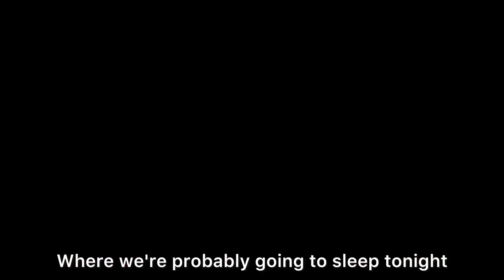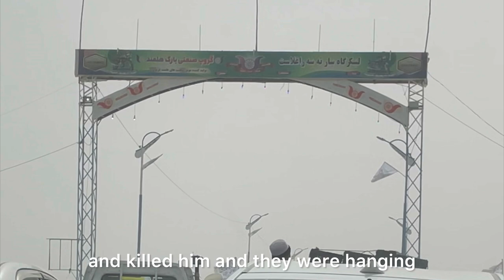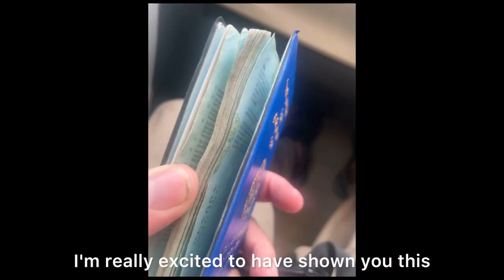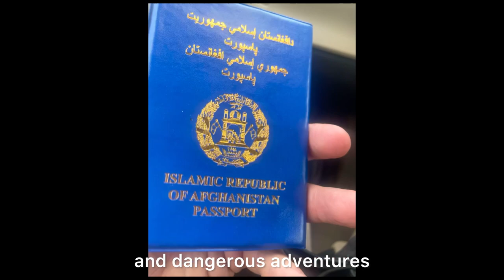Tried to Convert Me(No one EVER Done This!)afghanistan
Surreal Experience🔥-Interact this way with the Taliban in Afghanistan! 😄While filming them praying on a mountain.  Despite their menacing reputation, they surprisingly extended an invitation for me to join their training program or Taliban school, perhaps in an attempt to convert me to Islam and recruit me to their cause.

One of the most surreal moments came when I found myself celebrating their victory day against the US and its allies. Despite my reservations about their actions and ideology, I found myself swept up in the fervor of their celebration. Riding atop their cars, surrounded by jubilant chants and cheers, I couldn't help but feel a sense of camaraderie, albeit tinged with discomfort knowing the violence that had transpired. But I felt safe at this point and locals were friendly to..

Reflecting on my experiences, I couldn't help but feel conflicted. While the Taliban's actions and beliefs are undoubtedly troubling, there is a part of me that believes the West needs to engage more openly with Afghanistan. Ignoring or isolating the country only perpetuates the cycle of violence and extremism. Perhaps by fostering dialogue and understanding, we can work towards a more peaceful and inclusive future for allSurreal Experience🔥-Interact this way with the Taliban in Afghanistan! 😄While filming them praying on a mountain, I couldn't shake the feeling of being in the presence of individuals responsible for countless deaths. Despite their menacing reputation, they surprisingly extended an invitation for me to join their training program or Taliban school, perhaps in an attempt to convert me to Islam and recruit me to their cause

What struck me most was the paradox of their demeanor. Though they spoke casually about the lives they had ended, they were remarkably cordial and welcoming towards me. It was a stark reminder of the complexities and contradictions inherent in human nature, especially in conflict zones like Afghanistan.

Reflecting on my experiences, I couldn't help but feel conflicted. While the Taliban's actions and beliefs are undoubtedly troubling, there is a part of me that believes the West needs to engage more openly with Afghanistan. Ignoring or isolating the country only perpetuates the cycle of violence and extremism. Perhaps by fostering dialogue and understanding, we can work towards a more peaceful and inclusive future for all Afghans? I think this more “moderate” version of Taliban is ready if you compare to other Muslim countries the west also cooperates with I can’t see the big problem with Taliban either?

Unfortunately it isn’t for free to document and travel this kind of way. That’s why I ask in most humble way to Buy Me a Coffee, so I can afford keep posting and sharing a lot more from authentic unusual places in the world  ☕️ ❤️

Get The World Under Your Skin! 🌍❤️

I am an extreme adventurer who do what most don’t!🔥 I make documentaries about traveling to dangerous and special destinations to explore culture, wildlife and very often also crazy adventures in faraway places to inspire people and because these places in some kind of funny way, makes me feel free🦍 I visit ALL "feared" country in the world 🌎